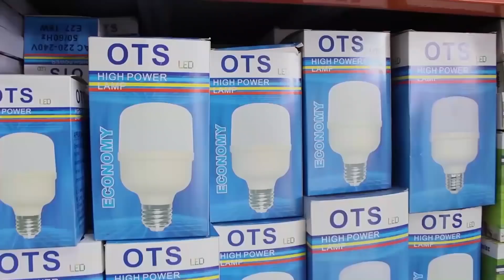TAL B, MALAKEY, GALY BANDIT & FAIZA - RHHM BUZZ - dimanche 8 août 2021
Invités : TAL B, MALAKEY, GALY BANDIT & FAIZA
Émission : RHHM BUZZ
Production : RHHM
Présentateur(trice) : Boubacar Dia
Animateurs(trices) : Alima Togola & Diaba Traoré
Date : dimanche 8 août 2021